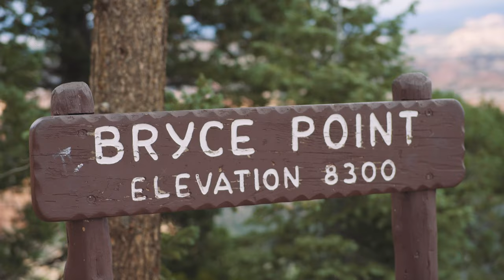Matthew Pederson | Demo Reel 2020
What do I do? I tell stories. And my goal is to tell them in an engaging, cinematic way. Day by day, shoot to shoot, I push boundaries to deliver something that shows my ambition for perfection. And I believe my 2020 Demo Reel is a testament to that.